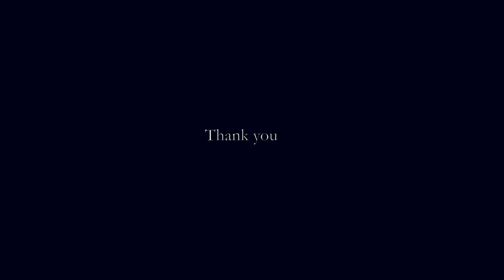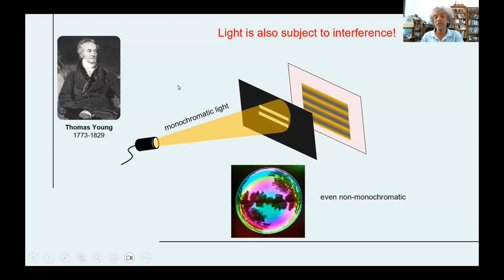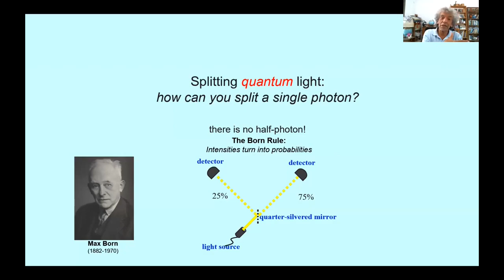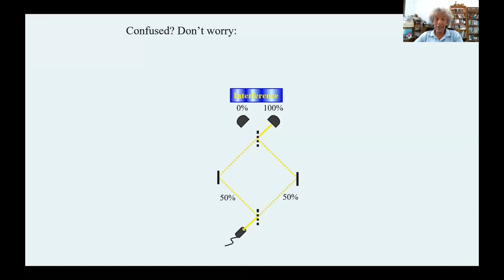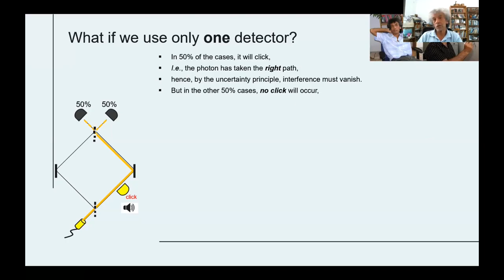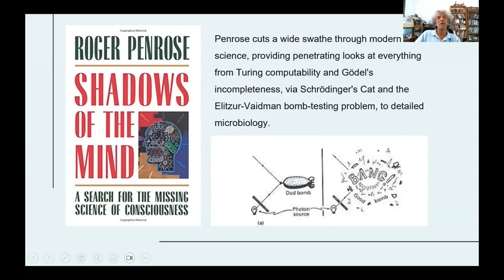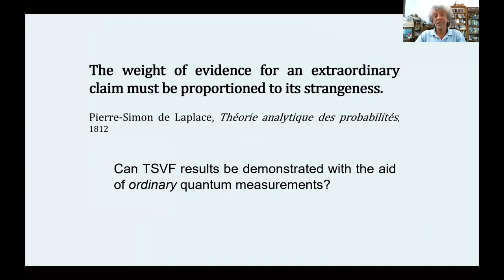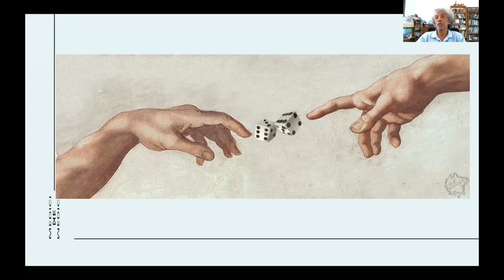Avshalom Elitzur: The Genius Behind the Bomb Testing Experiment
Dr. Avshalom Cyrus Elitzur (Hebrew: אבשלום כורש אליצור; born 30 May 1957) is an Israeli physicist, philosopher and professor at Chapman University. He is also the founder of the Israeli Institute for Advanced Physics. He obtained his PhD under Yakir Aharanov. Elitzur became a household name among physicists for his collaboration with Lev Vaidman in formulating the “bomb-testing problem” in quantum mechanics, which has been validaded by two Nobel-prize-winning physicists. Elitzur’s work has sparked extensive discussions about the foundations of quantum mechanics and its interpretations, including the Copenhagen interpretation, many-worlds interpretation, and objective collapse models. His contributions have had a profound impact on both physics and philosophy, influencing debates about measurement, the role of observers, and the ontology of quantum states. Elitzur has also engaged in discussions about consciousness, the arrow of time, and other foundational topics, including a recent breakthrough in bio-thermodynamics and the “ski-lift” pathway.

Powerpoint presentation: Pending
Time stamp: (details pending)

Elituzur's lecture: 00:00
Discussion         : 1:03:15